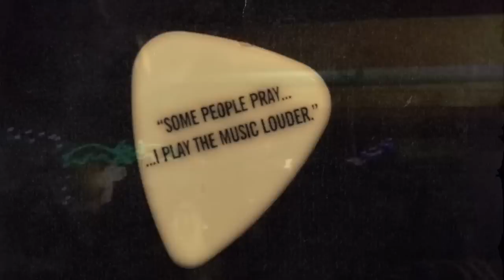Michael 'Mike' Ascott